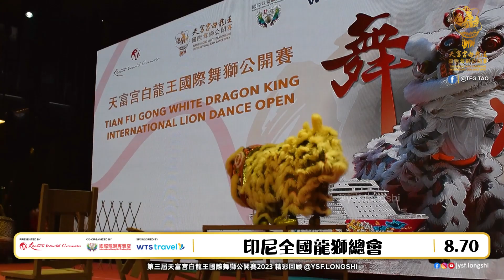Indonesia National Team 印尼全國龍獅總會 - 传统南狮 Traditional Lion Dance @Genting Dream Cruise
Indonesia National Team @Genting Dream Cruise

印尼全國龍獅總會 - 2023天富宮白龍王國際舞獅公開賽

Deduction 扣除 : 0
Final Score 得分 : 8.70